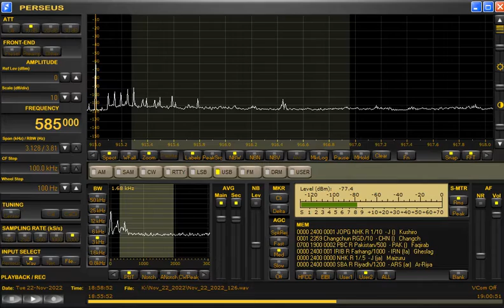585kHz Radio Pakistan with Closing Announcement/National Anthem at 1857UTC on November 22, 2022